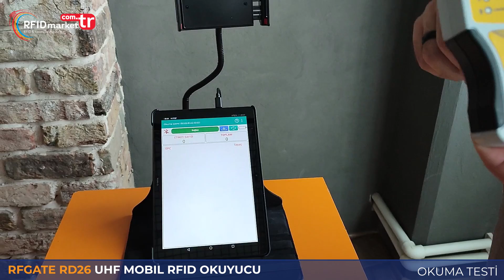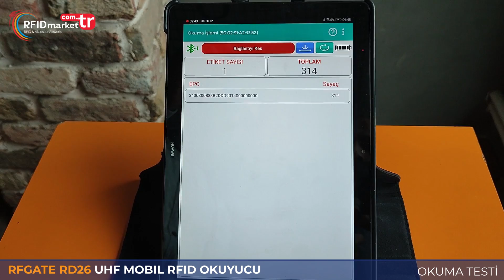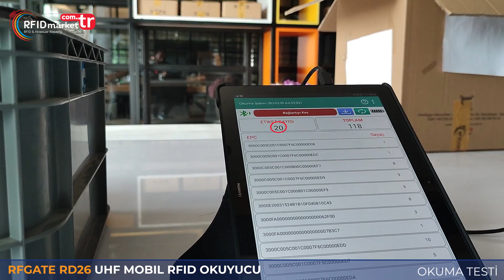RFGATE RD26 UHF MOBIL RFID OKUYUCU OKUMA MESAFESİ & ÇOKLU OKUMA TESTİ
RFGATE RD26 UHF MOBIL RFID OKUYUCU
Bugün sizlere RD26 RFID el terminalimizin okuma mesafesini ve çoklu okuma modu ile test yaptık. Okuyucumuz, etiket çipinin güçlü olması halinde 200 cm kadar okuma yapabildiğini gördük. Mobil el terminalimiz, çoklu okuma sayesinde ürünlerin sayımını çok kısa bir sürede gerçekleştirdi. RD 126, kendi segmentinin en iyisi ve yüksek performanslı okuyucusu olarak yoğun ve hızlı okuma gerektiren projeler için tasarlanmış bir okuyucudur.
RD 26 kolay taşınabilir ve hafif kasa dizaynı, endüstriyel tasarımı ile projelerinizdeki ihtiyaçlarınızı fazlasıyla karşılayacaktır. Kendi segmentindeki okuyuculara göre maliyeti düşüktür. Üründe  tekli ve çoklu okuma seçeneği bulunmaktadır. RD 126 Okuyucumuzu; Sağlık sektörü, Kuyumculardaki değerli nesneleri, Depoları, Tekstil vb. alanlarda RFID etiketli ürünlerin okumasını sağlayabilirsiniz.